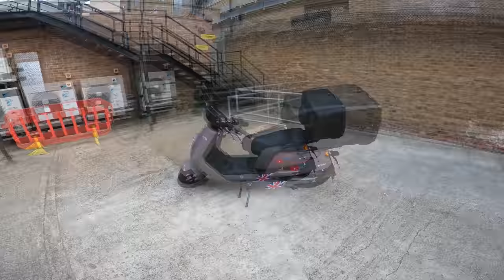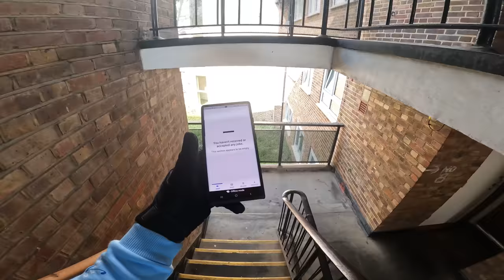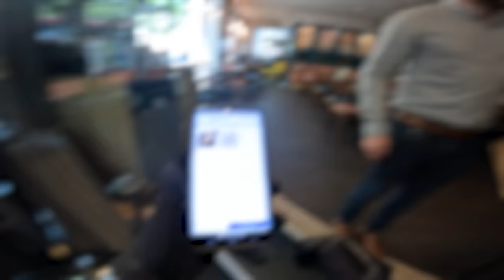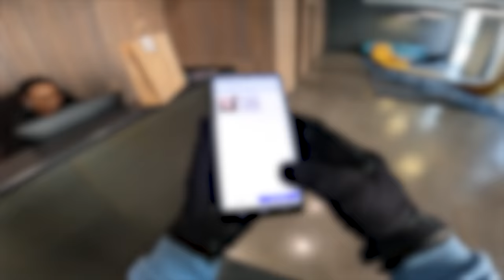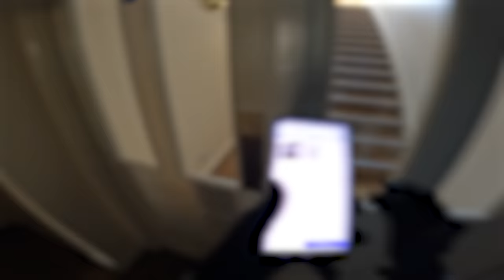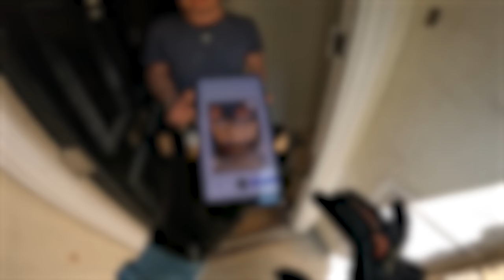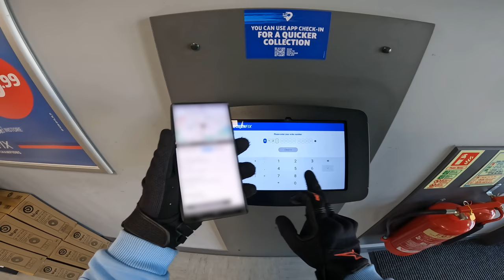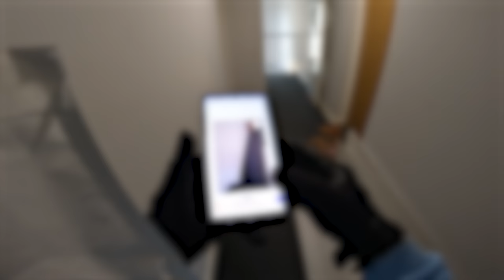Delivering Tools & Designer Clothes in Central London - It's very different to food delivery!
Check out the Electric Scooter I Use!
🛒Kit I recommend and use;